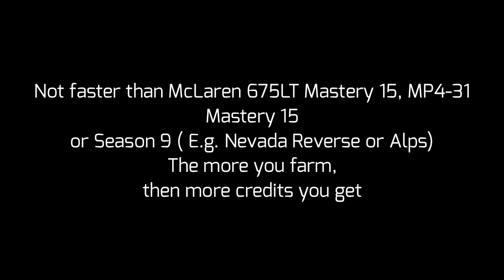Asphalt 8 - One ways to farm credits in after Season 9 farming was reduced (READ DESC)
For users who still playing A8 only.

This video shows how to farm 10000 credits in season 10 after Season 9 farming was reduced.